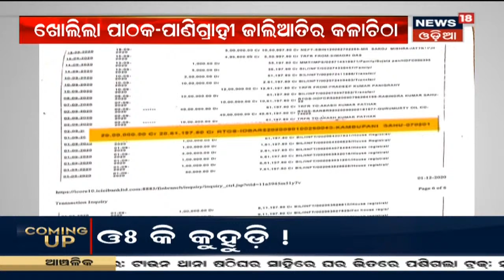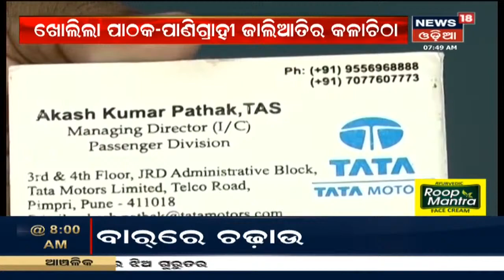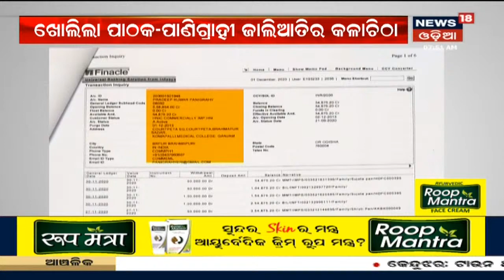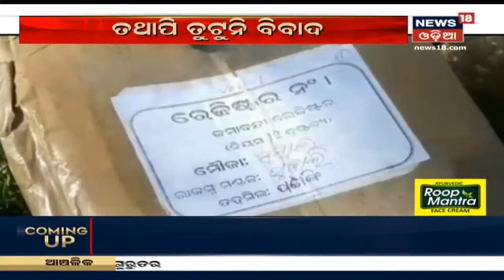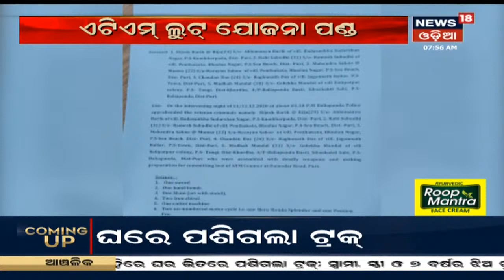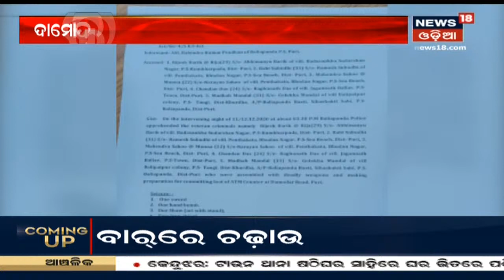Bhubaneswar Capital ଓ Kharavela ନଗର ଅଞ୍ଚଳରେ Bar ଉପରେ ରେଡ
Bhubaneswar Capital ଓ Kharavela ନଗର ଅଞ୍ଚଳରେ Bar ଉପରେ ରେଡ I Covid ନିୟମ ଉଲ୍ଲଙ୍ଘନ କରିଥିବା ଅଭଯୋଗ I ରାଜଧାନୀରେ 8 ଟି ବାର ଉପରେ ଚଢ଼ାଉ I 13th Dec 20

4:32 - ମିଳୁନି Swati, Nayagarhରେ ପୁଣି ଶିଶୁ କନ୍ୟା ନିଖୋଜ
6:49 - Weather Updates: କଲବଲ କରୁଛି କୁହୁଡି
11:30 - ଖୋଲିବ Shrimandir
16:11 - ଖୋଲିଲା ପାଠକଙ୍କ କଳା ଚିଠା
20:15 - Odisha ହେବ ପୂର୍ବ ଭାରତର ଶିଳ୍ପ ହବ